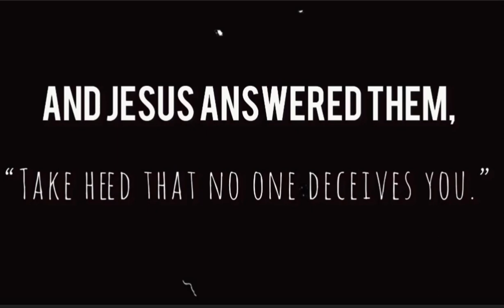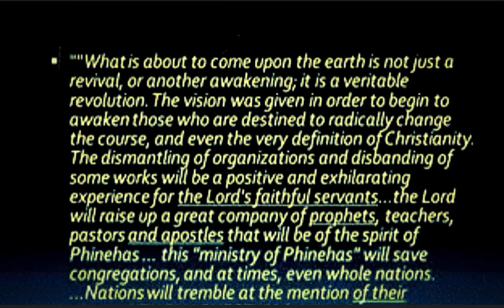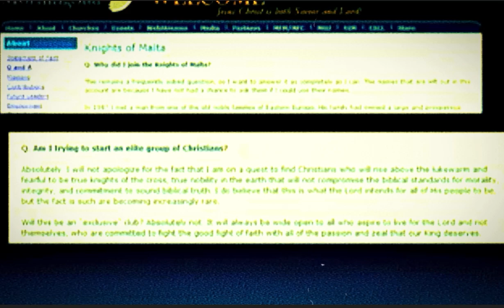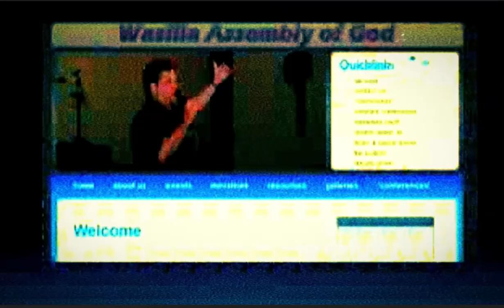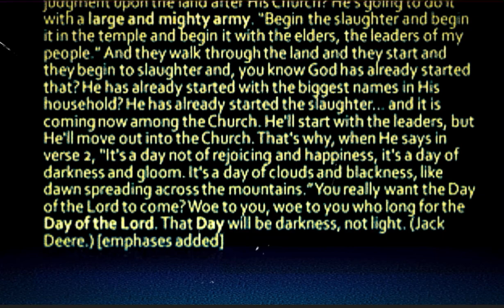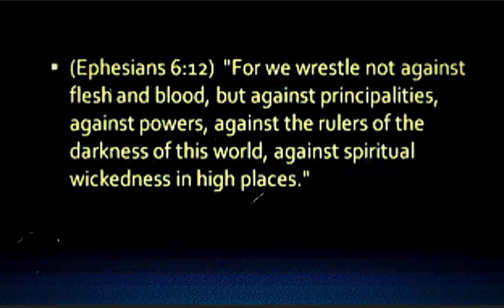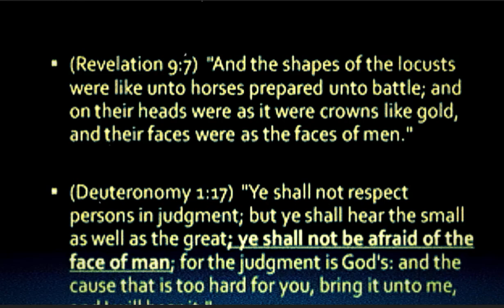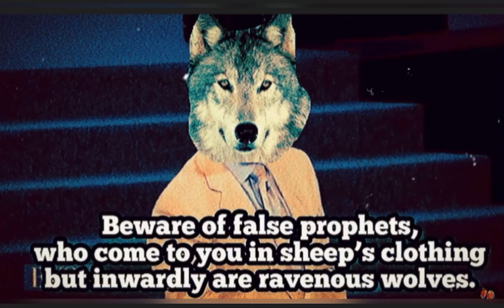BEWARE OF JOEL'S ARMY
Joel's Army, Latter Rain, Manifested sons of god are the origin of the New Apostolic Reformation.
I am not KJV only, but this guy is, he does a good job at explaining how dangerous and evil this actually is.His name is Pastor Michael Hoggard. Below is a playlist of the original videos plus a couple other ones as well.